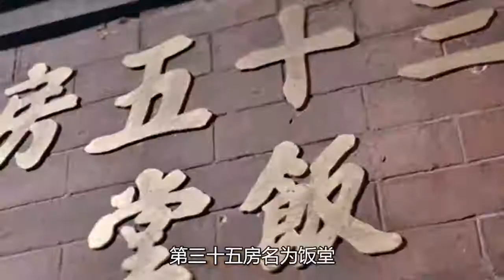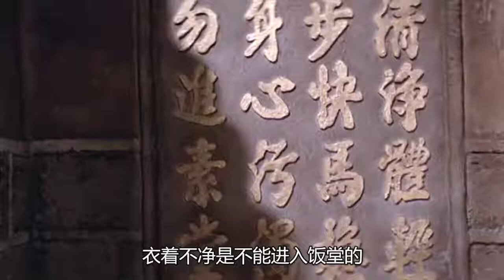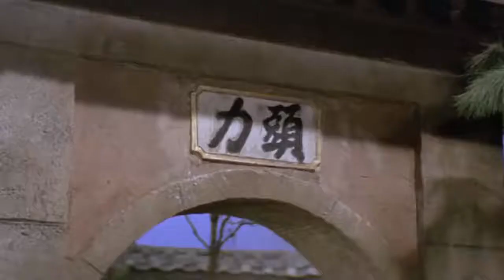为躲仇家追杀，落魄小子投靠少林，五年后出山成一代大师，武侠片